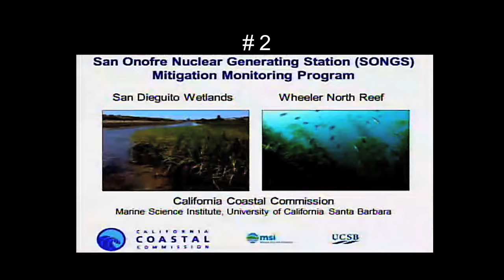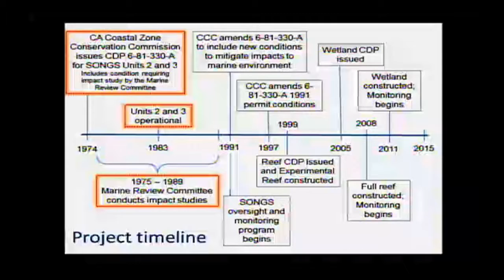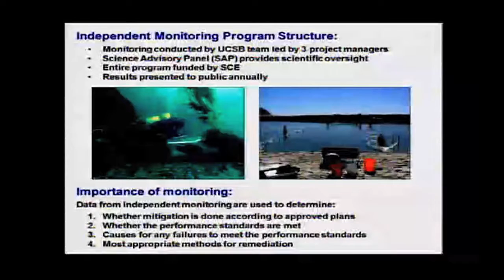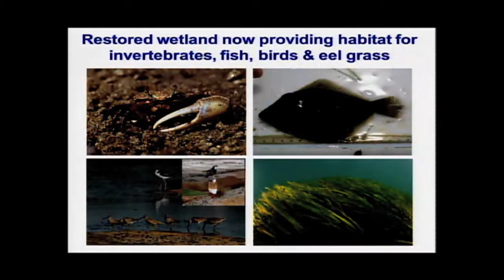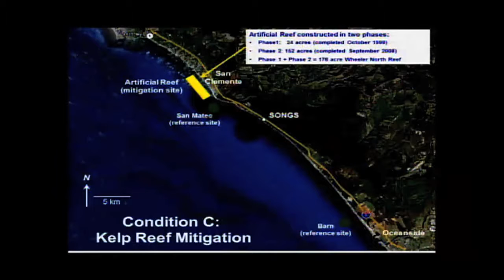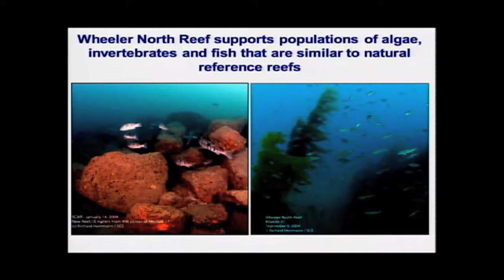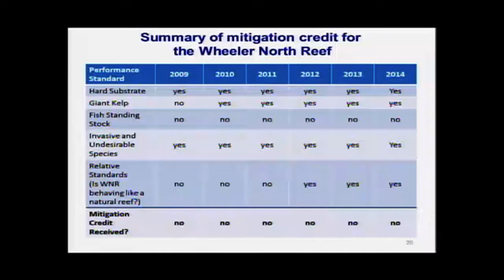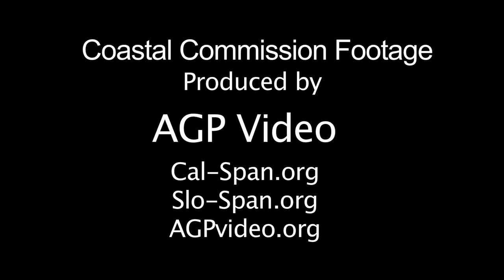Fukushima: even sealife won't be spared